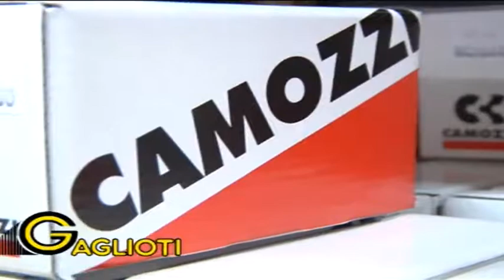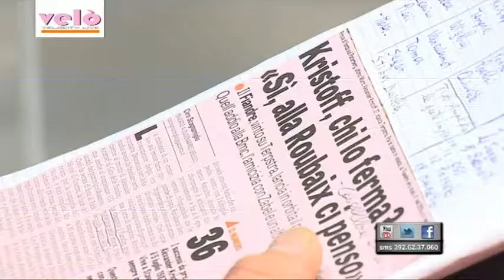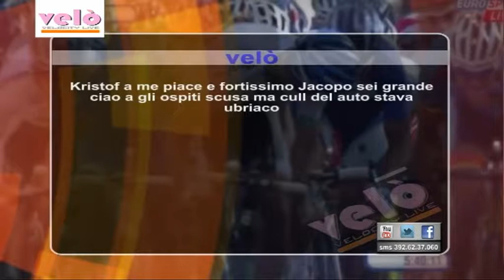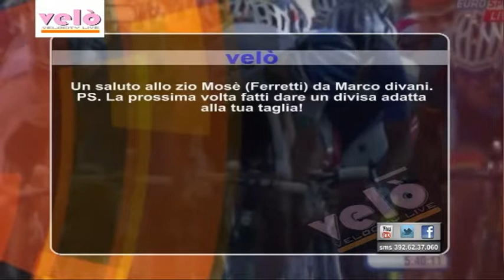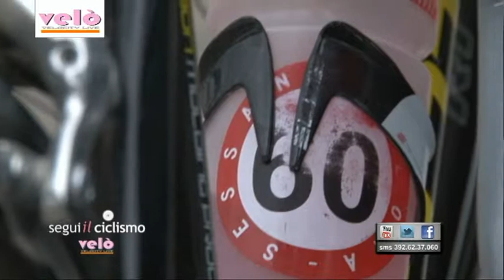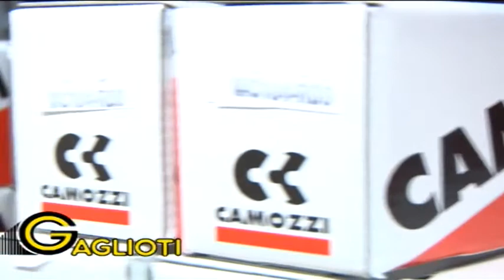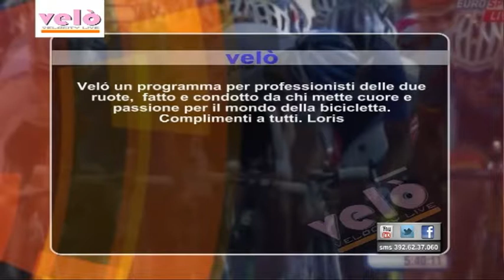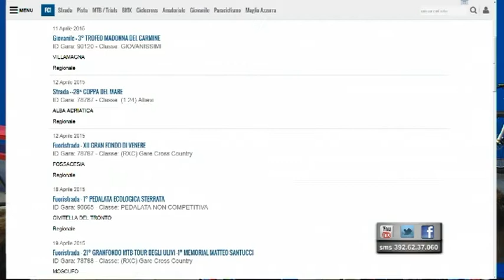Velò 6^ puntata del 9 aprile 2015